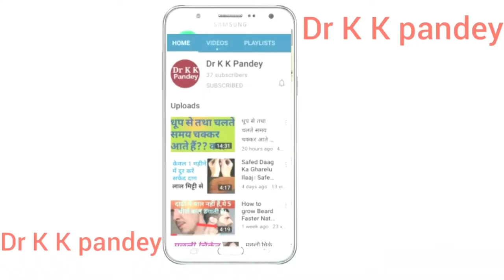Axillary Lymph nodes की सूजन, कारण, लक्षण और homeopathic medicine। axillary lymphadenitis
In this video I explain Axillary Lymph nodes की सूजन, कारण,  लक्षण और homeopathic medicine। axillary lymphadenitis, axillary lymphadenitis with homeopathic medicines. 4 best medicines for axillary Lymph nodes swelling in hindi.
● Consultation Fee--

   In India--500₹/month

   Abroad--15$/month

IFSC Code-SBIN0011247
(Kamalakar Pandey)

●Alfalfa Tonic (SBL)